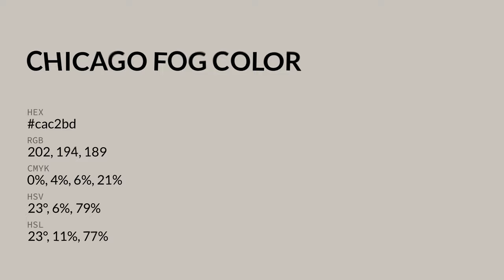Chicago Fog color cac2bd hex color - Grey color - Cool color cac2bd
What color is Chicago Fog ? cac2bd hex color - Grey color - Cool color cac2bd

Hex cac2bd Color Code is also known as Chicago Fog color.

Hex cac2bd Color code in RGB color code model is created after adding 79.22% red color, 76.08% green color and 74.12% blue color.
Hex cac2bd Color code in CMYK color (process color) code model is generated after subtraction of 0% cyan, 3% magenta, 6% yellow and 20% black.